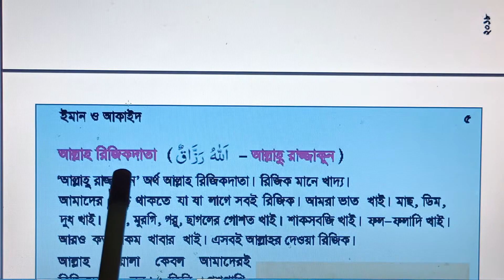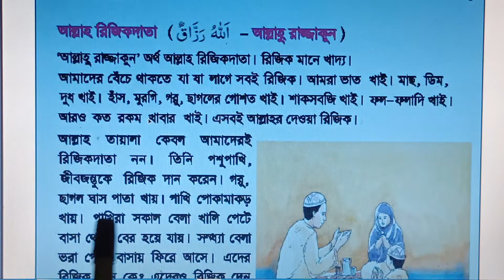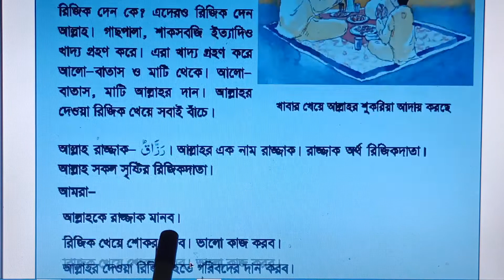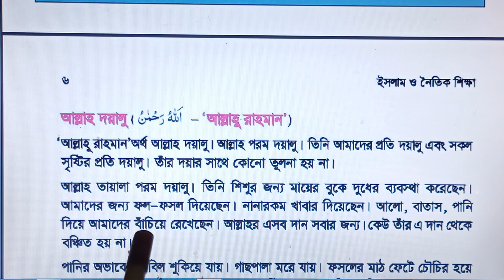Class three Islam and Moral Education -1 part -2